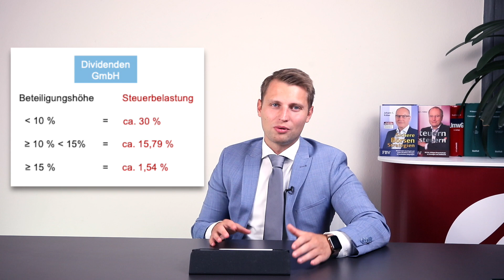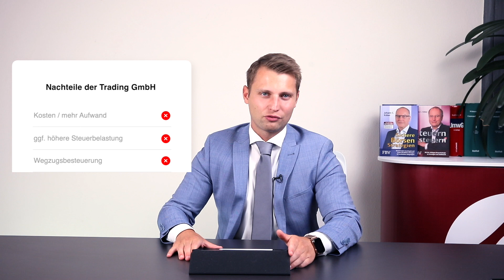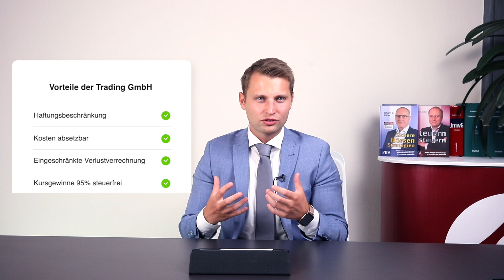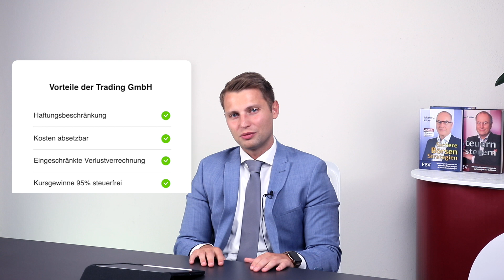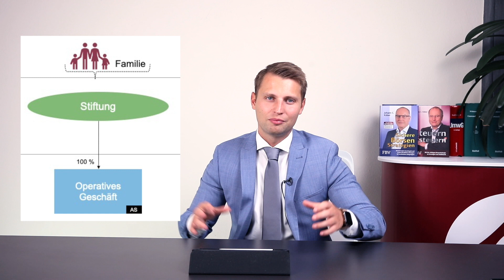Ab wann Lohnt sich eine Trading GmbH? Vorteile und Nachteile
Wenn Du wissen willst ab wann sich eine Trading GmbH lohnt und welche Vor- und Nachteile diese Rechtsform mit sich bringt, dann schaue Dir dieses Video an.